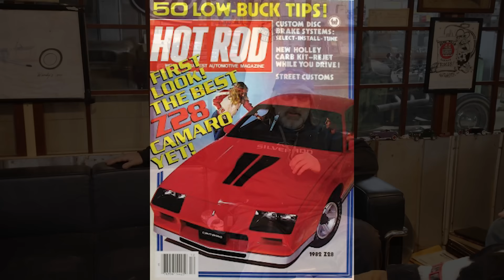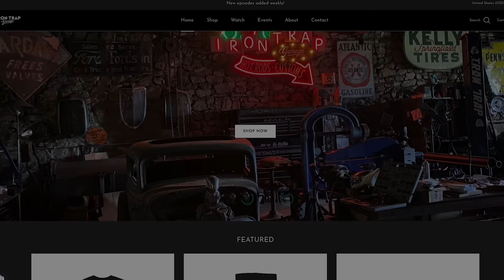Our Most Requested Podcast Guest Ever - Steve of ITG!!!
Do you know of someone that would be a great podcast guest?

19545